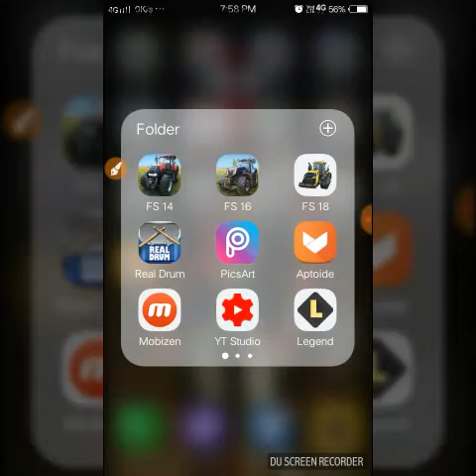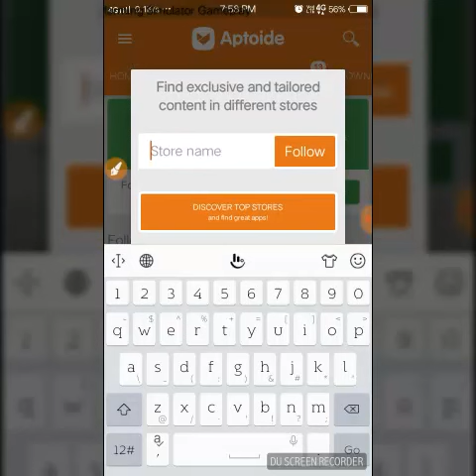How to download farming simulator 18 with Aptiod in Hindi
Farming simulator 18 hack apk Download
Least video farming simulator 18 Gameplay